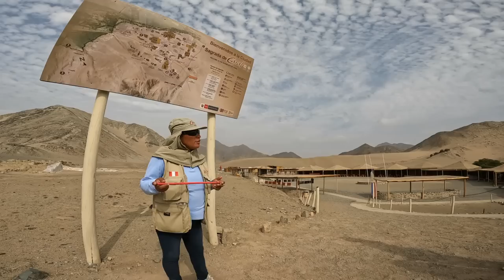¡RELIQUIA DE PERÚ!🫢Esto queda de la ciudad más antigua de América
En nuestro camino hacia la costa de Perú, no podíamos dejar de visitar la Sagrada Ciudad de Caral ¡la primer ciudad de América! para descubrir los secretos que guarda.

¡Gracias por elegir ver este video y acompañarnos en esta vida en movimiento!
Abrazo gigante,
Yara, Guille y Ettore 🐶

ALIAS: rodandoporahi
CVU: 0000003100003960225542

👉 Colaborar POR ÚNICA VEZ a través de transferencia bancaria (cuenta en First Century Bank): 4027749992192